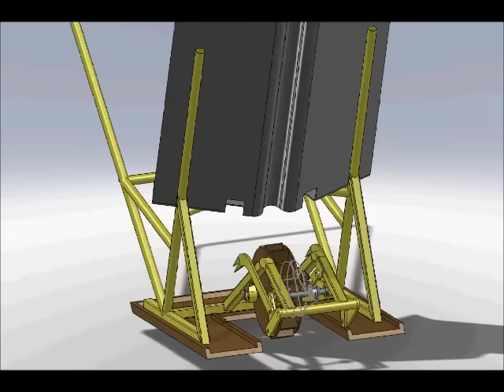Rice transplanter linkage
This animation shows a four-bar linkage designed for a rice transplanter.  As the transplanter moves along a row, seedlings are sequentially selected from the hopper and placed into the ground.